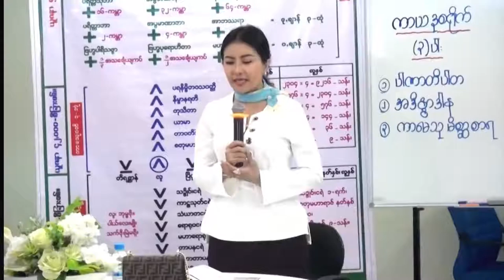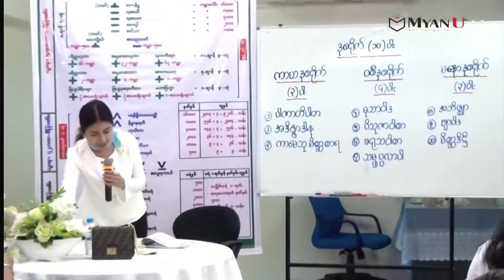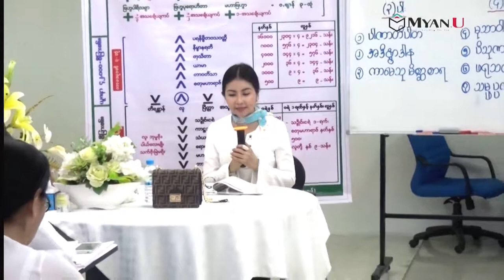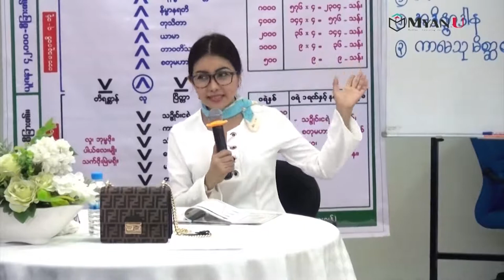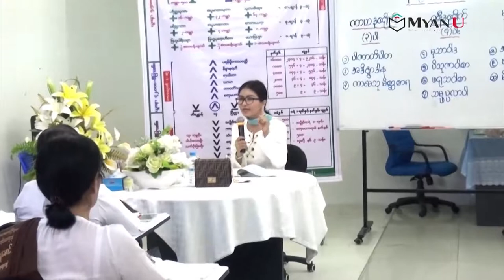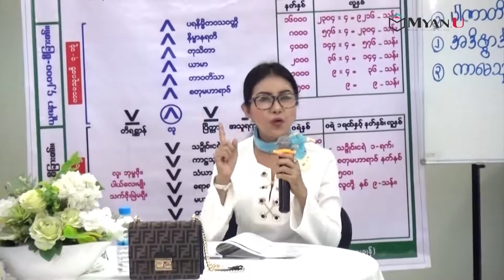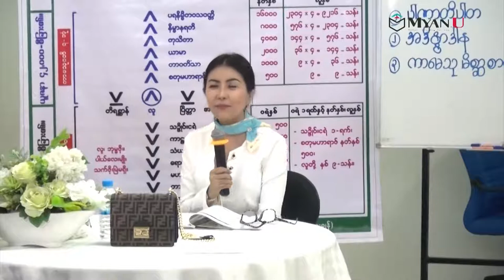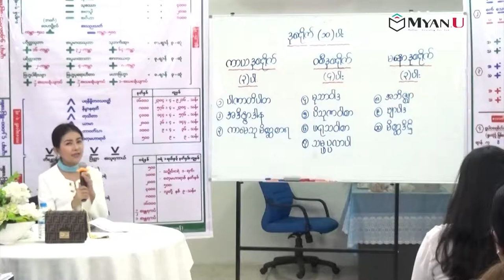8 1 အဘိဓမ္မာ ပထမဆင့် အပိုင်း (၈) ပထမပိုင်း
အဘိဓမ္မာ ပထမဆင့် အပိုင်း (၈) ပထမပိုင်း